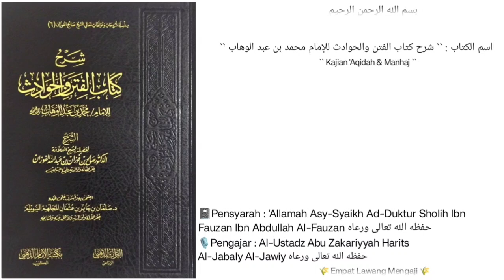Syarh Kitab Al-Fitan wal Hawadits | 10 | Seputar Fitnah Wanita |🎙️Al-Ustadz Abu Zakariyyah Harits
Audio Kajian kitab:
كتاب الفتن والحوادث
Karya Syaikh Muhammad Bin Abdul wahhab Rohimahulloh Ta'aala
Syarh Syaikh Sholih Al Fauzan Hafidzohullohu Ta'aala
Pertemuan yg ke 10

Pembahasan seputar Fitnah fitnah Akhir Zaman
1. Waspada terhadap Fitnah wanita
2. Mengapa wanita di kendalikan oleh Syari'at ?
3. Seperti apa Ciri² Perempuan yg tidak akan memcium Bau Surga ?
4. Wanita di ciptakan dari tulang rusuk yang Bengkok
5. Apa yg terjadi jika wanita tidak di kendalikan oleh Syari'at?
6.  Apa saja Syarat Mahrom Perempuan untuk Safar ?

Di Masjid As-Sunnah Balong Sukoharjo Ngaglik Sleman Yogyakarta
23 Robi'ul Akhir 1446H
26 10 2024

🎙 Pemateri:
Al Ustadz Abu Zakariya Harits Al-Jabaliy Hafidzohulloh Ta'aala
( Pengasuh Ma'had Darut Taqwa Sleman Yogyakarta )